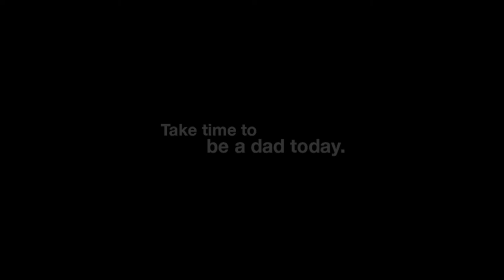Meet The Candidates-2021-Allan Griggs